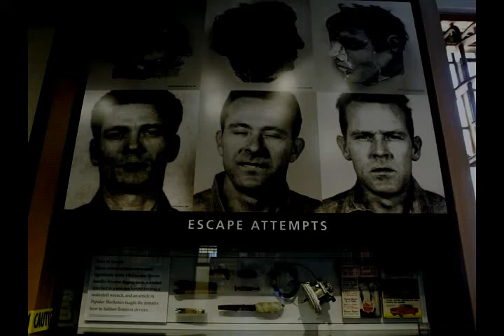If Teardrops Were Pennies and Heartaches Were Gold by Trey Harris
Never did I imagine when I wrote this song at the urging of an uncle did I think it would become such a powerful, and personal statement about my own life. I hope you like it, and the video slideshow that I've added which represents real events that have shaped my life.